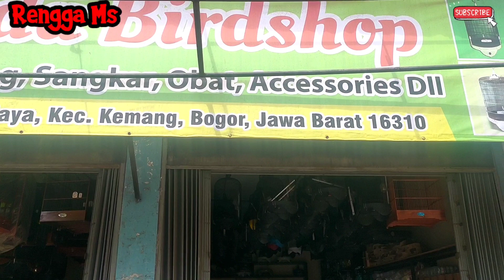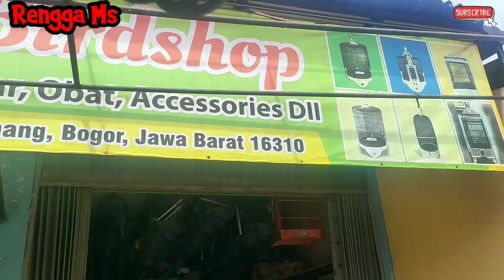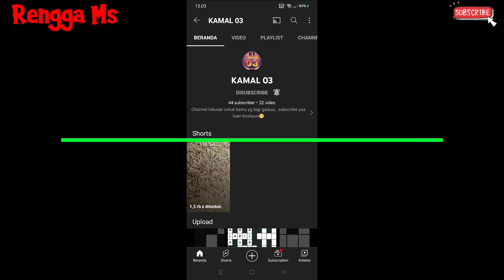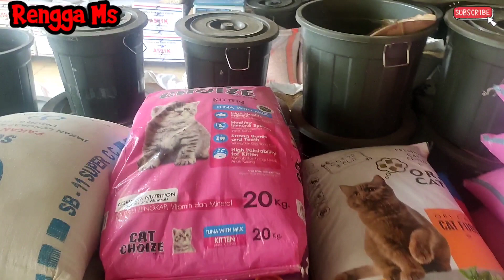TOKO SALABENDA BIRD SHOP BOGOR BARAT // TERLENGKAP DI BOGOR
saat nya mencari makanan buat burung tercinta di rumah
 mampir ke toko burung
SALABENDA BIRD SHOP
 toko burung di Bogor ini termasuk yang lengkap dari segi pakan,kandang,serta peralatan burung lainnya..
 bagi yang ingin memasan secara online atau pun masih di sekitaran bogor bisa menghubungi ke no & alamat ini😘
 simak apa aja yang ada di toko yang terlengkap khusus burung di Bogor sini ya

SBS Bogor barat
Jl.raya semplak no71 Parakan jaya kec.kemang Bogor Jawa barat